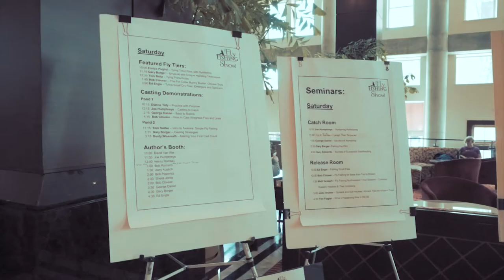Tying Kebari at The Fly Fishing Show and Street Photography (Lancaster, PA) || Jason Exposed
My world beyond photography. Well, a piece of it anyhow.

In this episode, I spent the day at the Fly Fishing Show in Lancaster, PA tying tenkara flies and exploring the trade show floor. The Fly Fishing Show brings fly fishing guides, world-class tiers, materials suppliers, fly shops, authors and anglers together with watershed organizations, conservation/stewardship groups and more.

As I was leaving the show, I stumbled across a DACA/Dreamer's Act rally and demonstration. So, naturally, out came one of my film cameras. A selection of images are contained in this video.

Wrapped up the day at Lake Marburg close to my home in Hanover, PA to expose two sheets of Ektar 100 on the Intrepid 4x5 field camera.

MY VLOGGING RIG:
SONY a6000
RODE VIDEO MICRO
ZOOM H1

My name is Jason Konopinski. I'm a film photographer (mostly), yogi and freelance creative based out of Hanover, PA. This channel is dedicated to cataloging and documenting my creative pursuits, sharing my perspectives on photography, living a life of purpose and the occasional philosophical discussion.